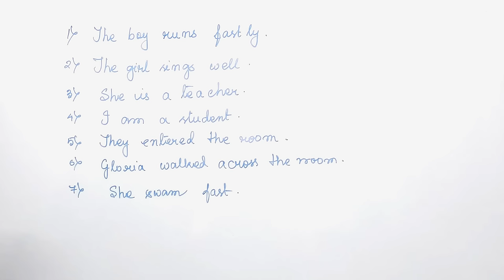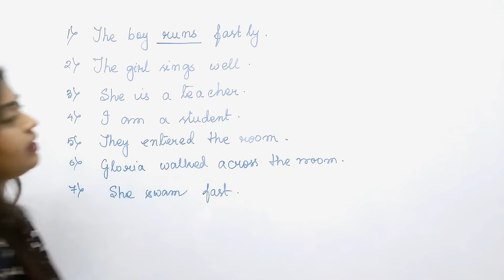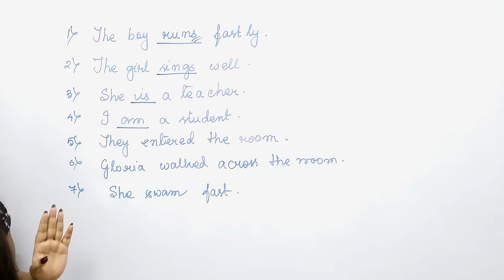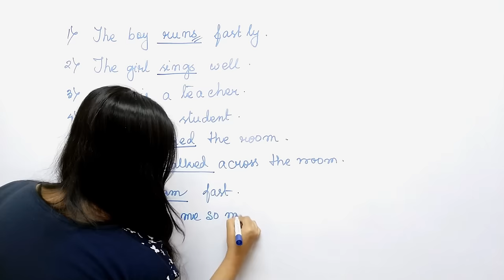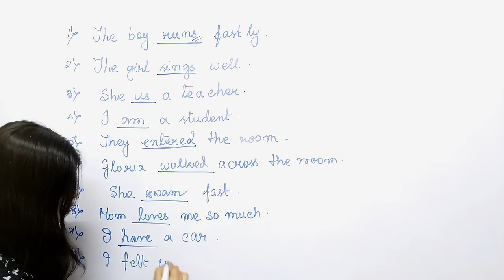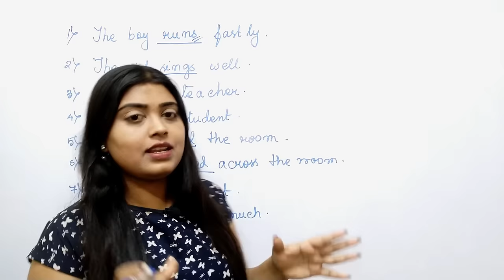Verb (ক্রিয়া) | Basic Verb in Bangla | BASIC LEVEL for Beginners | adi's teaching